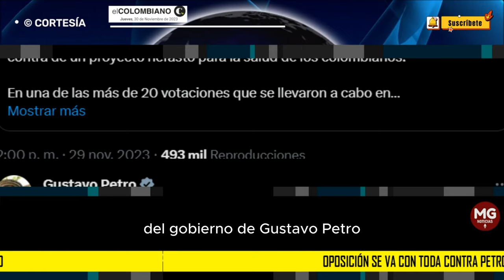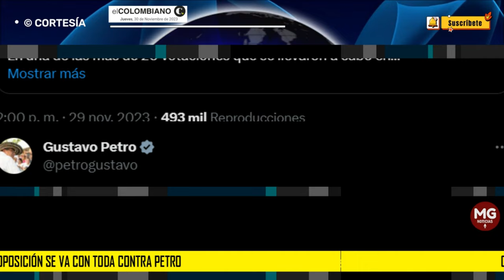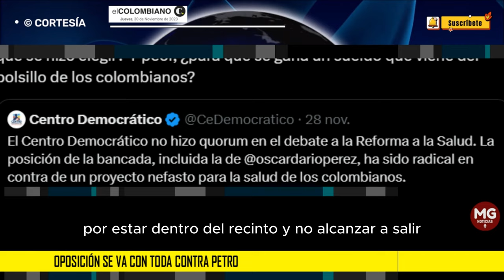🛑 OPOSICIÓN SE VA CON TODA CONTRA PETRO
El representante Hernán Cadavid, del Centro Democrático, cuestionó al mandatario por su paso en el Congreso y aseguró que ni siquiera asistía a las sesiones parlamentarias.
EL COLOMBIANO